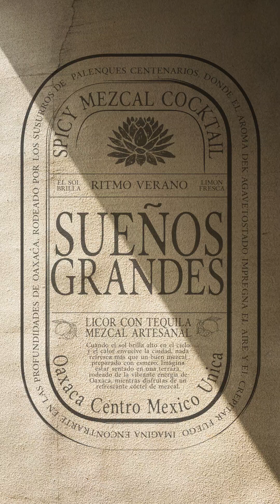Showroom Aeden SS25 long version